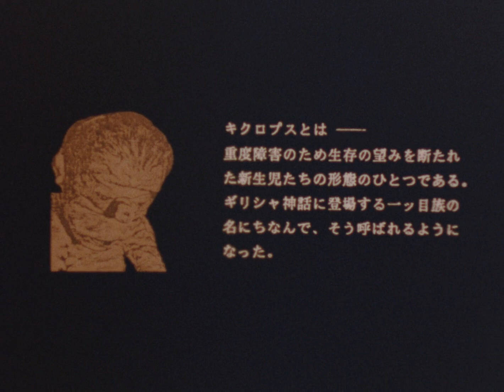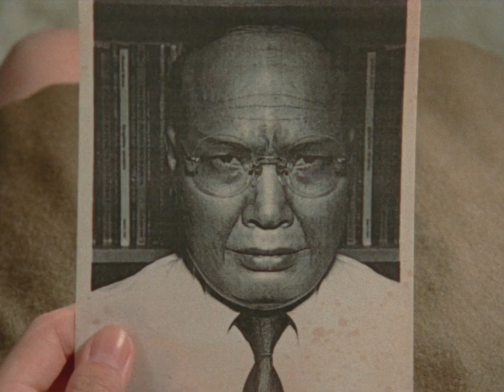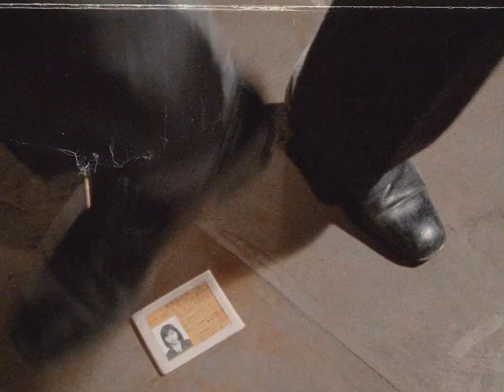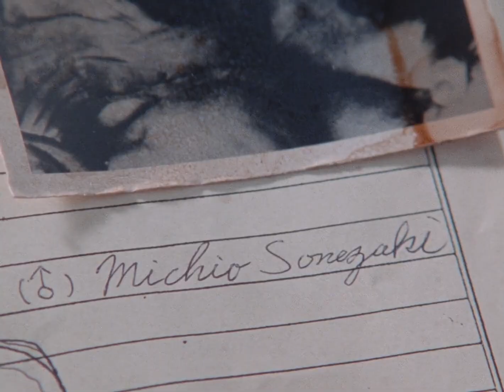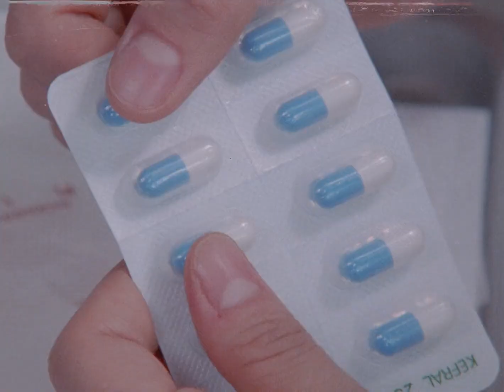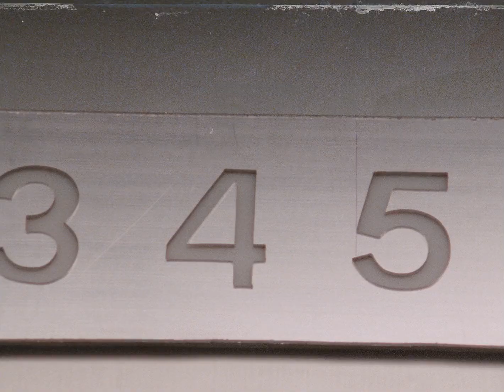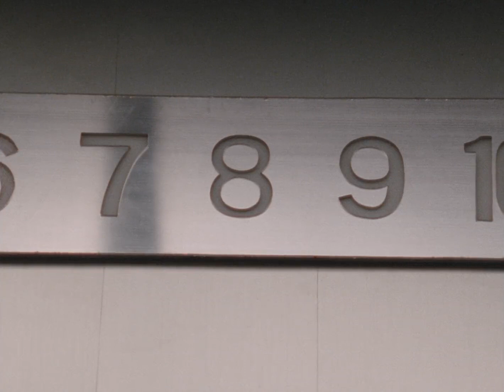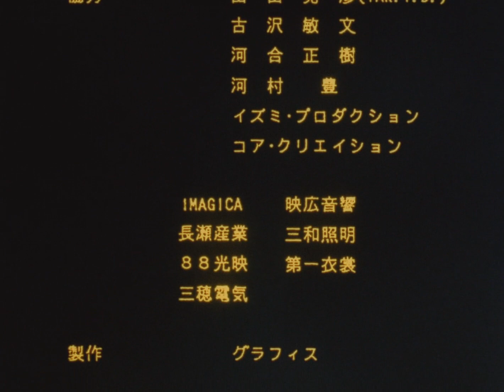Cyclops ( 1986)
Kikuropusu

Directed : Jôji Lida

V.O.